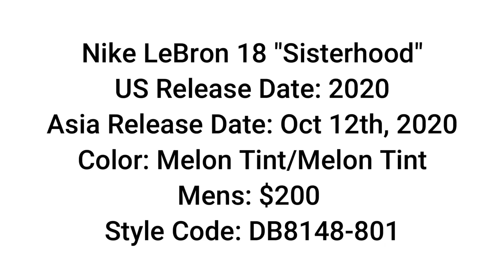LEBRON JAMES WINNING SHOES IN GAME 6 | zenkicks TV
(Your COOL SNEAKERS hub)